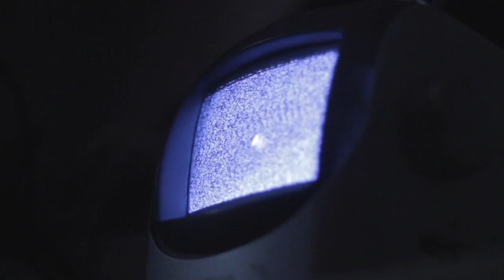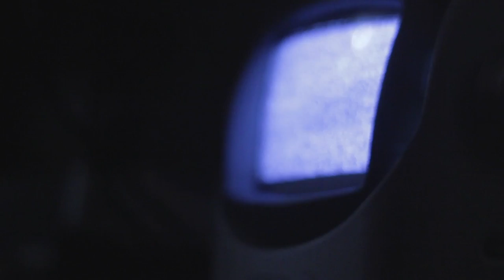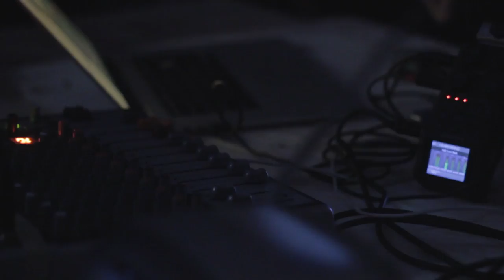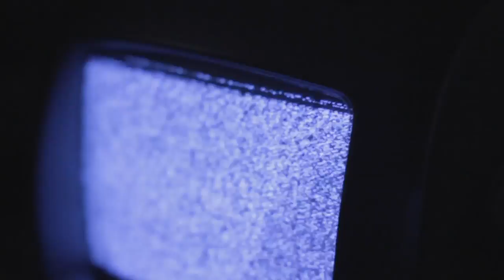ℌEXOℜℭℑSMOS - live at Supernoise²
*Not full concert*

ℌEXOℜℭℑSMOS aka. Moises Horta Valenzuela playing live at Supernoise² in Aarhus, Denmark